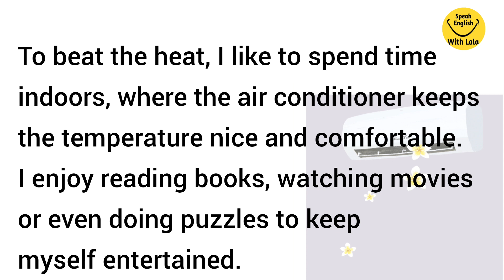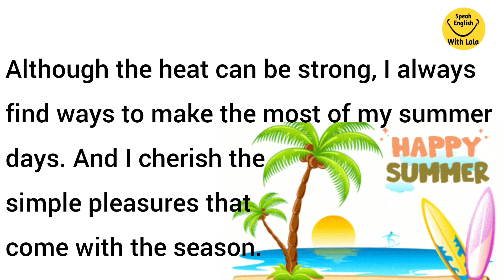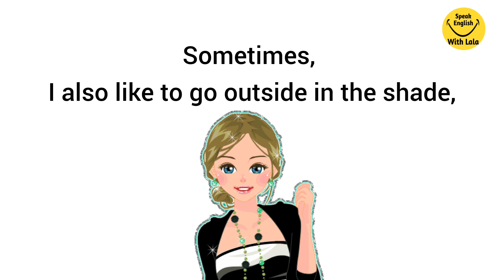A Summer Day | Improve your English | Reading Listening and Speaking Practice/English for Beginners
A Summer Day | Improve your English | Reading Listening and Speaking Practice | English for Beginners | Level 1

Today's topic is A Summer Day. With this we will be improving our English speaking. Listen carefully and repeat.

Learn English fast with English conversations , paragraph reading and fun exciting quizzes.